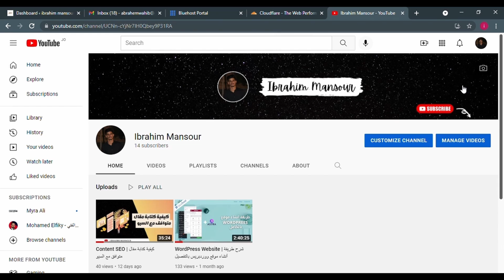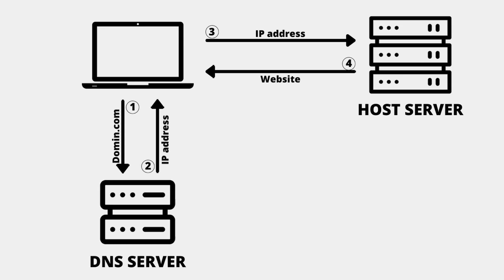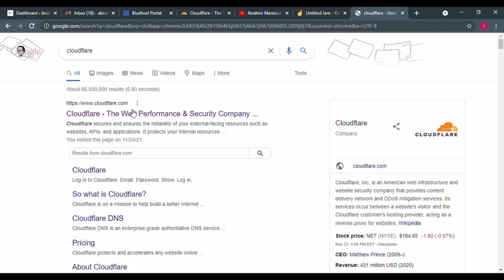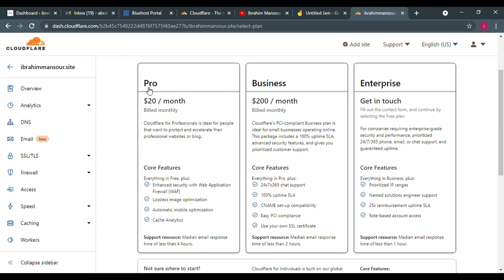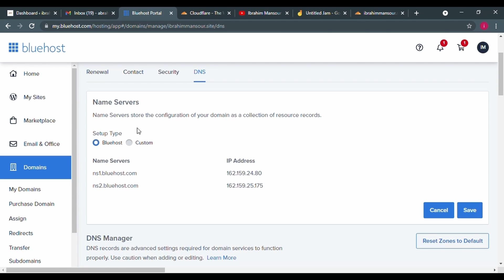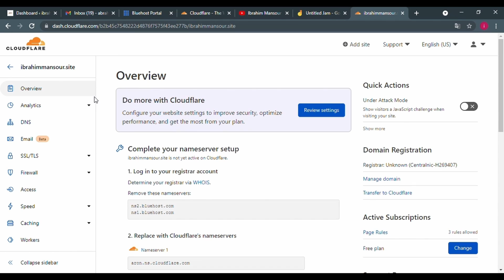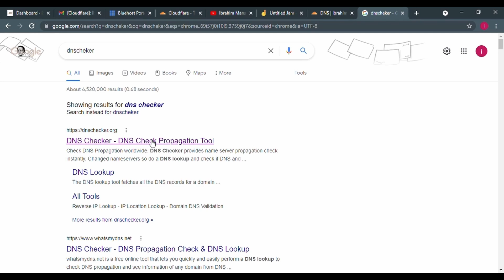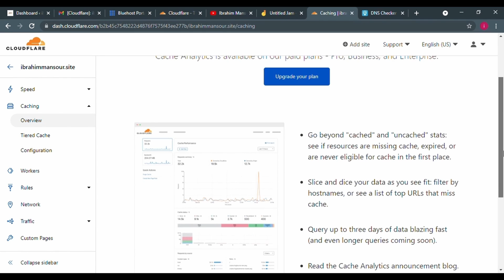شرح كلاود فلير وما اهميته للموقع | كيفية ربطه بالموقع | Cloudflare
سرعه الموقع مهمه للسيو لذالك يجب ان نهتم بها, في هذا الفيديو سيتم شرح كلاود فلير ومعرفه اهميتها للموقع من حيث السرعه والأداء.
 يتميز كلاود فلير بعده خدمات اهمها:
خدمه ال CDN وهي خدمه تكمن على توصيل المحتوى حول انحاء العالم بسرعه وأمان عالي .
 خدمه ال DNS وهي بأختصار هذه الخدمه تساعد في التعرف على رقم ال IP الخاص بأسم المجال للوصول لأي موقع ألكتروني بشكل أسرع.